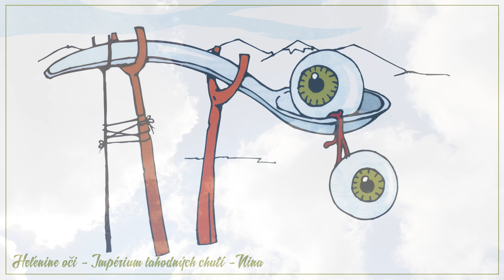HEĽENINE OČI - NINA | Official audio 2004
Lyrics by: Martin Lenart
Recorded by: Roman Šoltís
Mixed & mastered by: Roman Šoltís